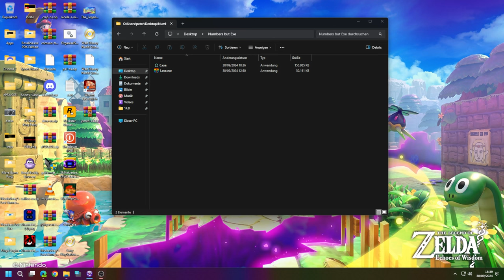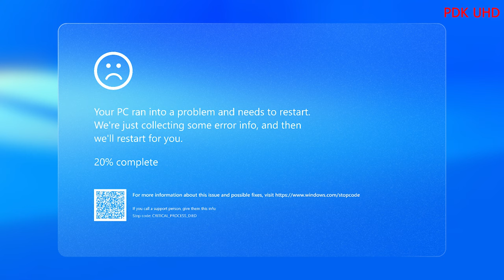0.exe (Day 0 of Numbers but Exe the PDK Edition The Spookytober Special)